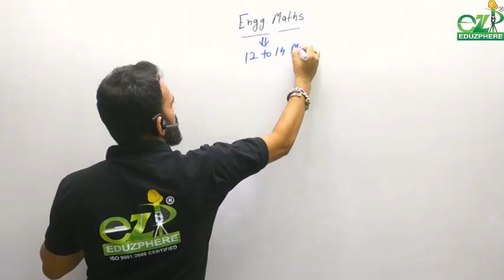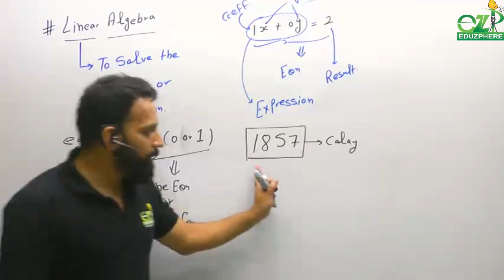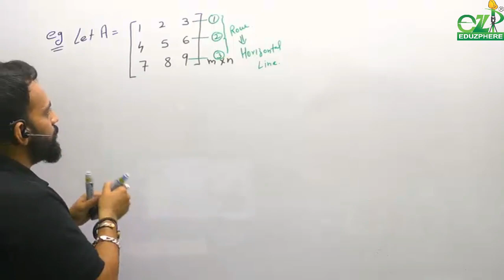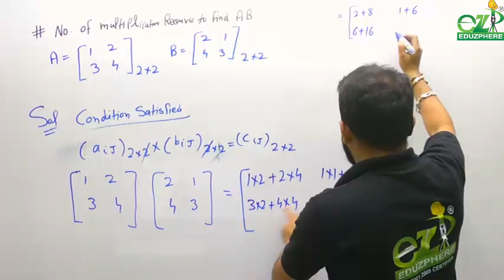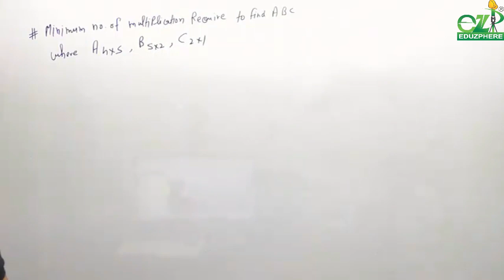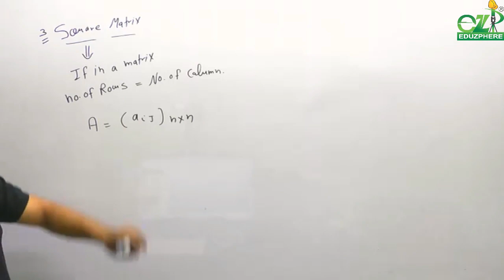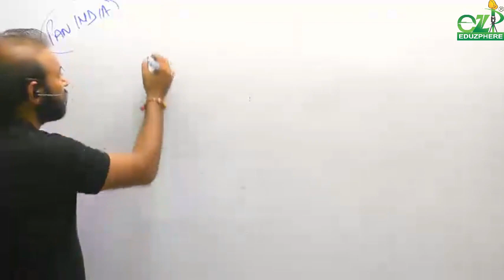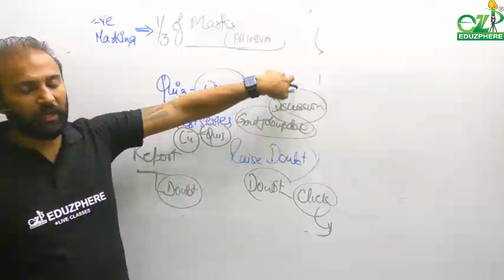Engineering Math | GATE 2021 | ESE | ISRO | Starting New Batch 2021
Specialized Online Live Classes

🔟 📲Online Test series App shorturl.at/GJQZ5

Test your Preparation by taking the Eduzphere Online Test Series

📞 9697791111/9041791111